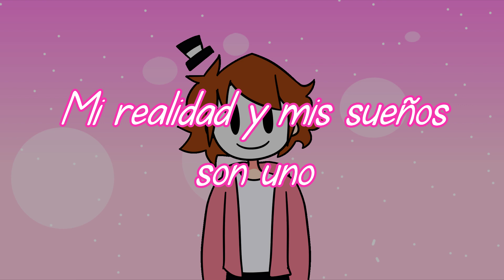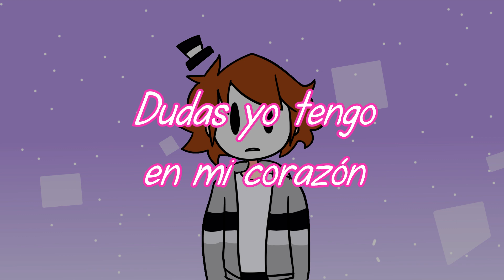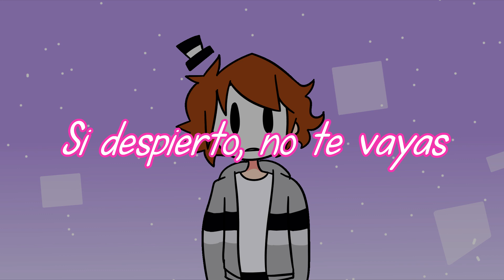Vtroy Jerof - Irrealidad [Original]